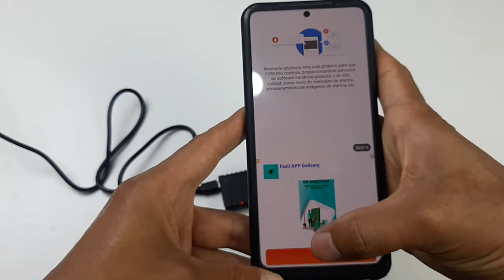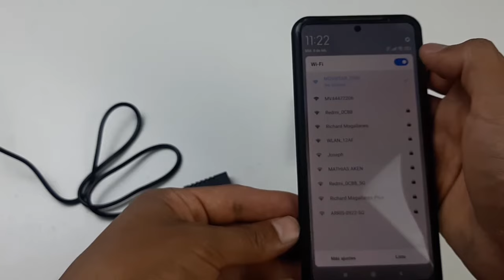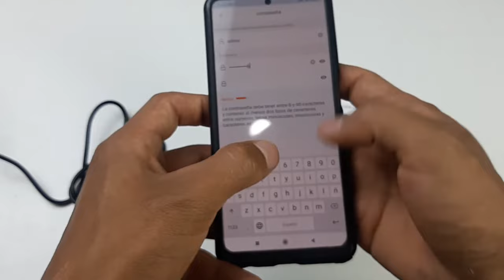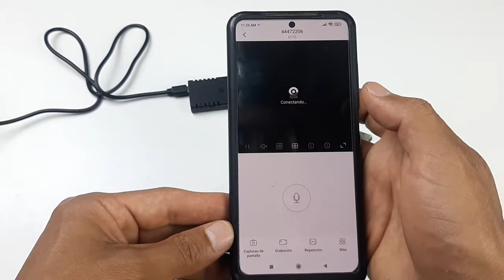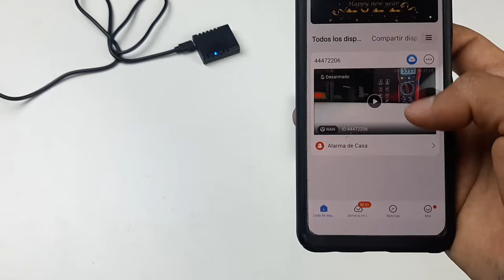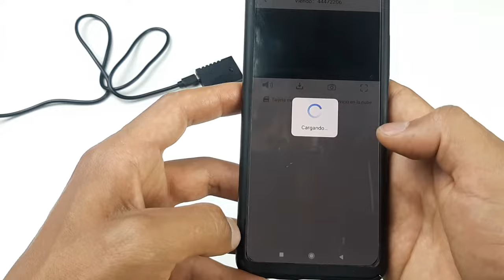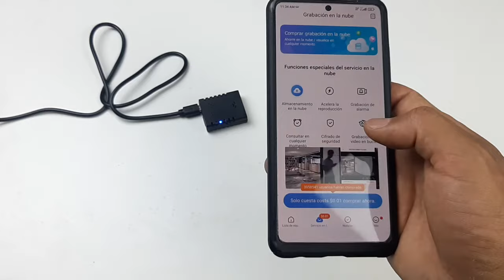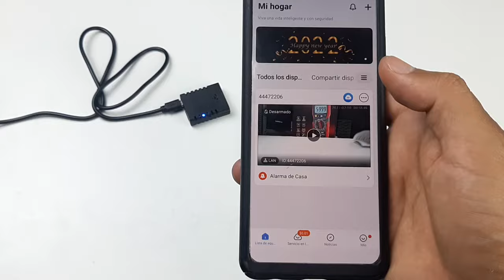Mini Micro Camera WIFI Motion Detection DVR Remote viewing Suport Night Vision